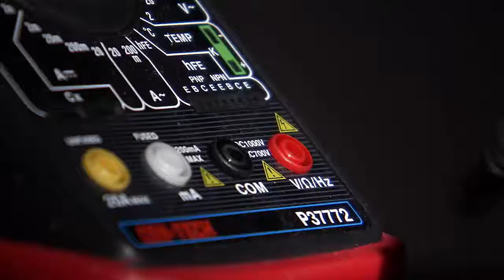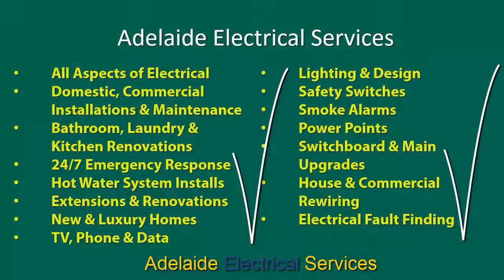Electrician Adelaide (Emergency Electrician) Residential Electrician Adelaide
Electrician Adelaide -If you need help with your power and you want it fixed in a no fuss manner at a fair and reasonable price…then you are at the right place!
We are an Adelaide owned and operated business providing top class service to residential or commercial customers who require electrical repairs, upgrades and new installations.
Residential Electrician Adelaide as well as Commercial Electrician Adelaide!
We have many years of successful experience and are professional, efficient and get the job done, RIGHT…And…At the highest standard…And we operate an Emergency Electrician for 24/7 response!
Our qualified Electricians are waiting to help you with your next project. Whether you require general electrical maintenance to your current home or business, new home or business electrical or are completing a renovation, you can rely on Adelaide Electrical Services for all your electrical needs.
Maintenance and servicing your property is essential to maintain a safe and efficiently operating home or business. Adelaide Electrical Services, we can design and implement a complete maintenance plan, fully customised to your own specific and unique circumstances.
Electrician Adelaide
Emergency Electrician
Residential Electrician Adelaide